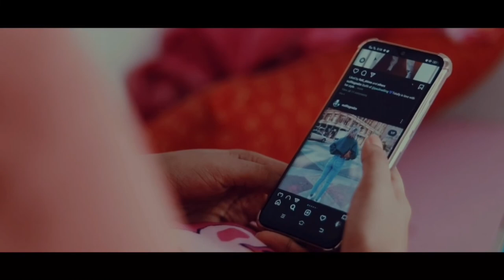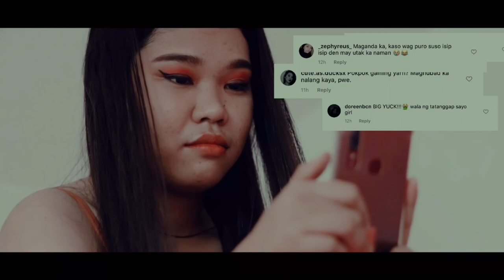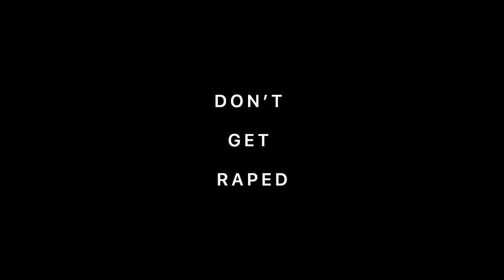IMAHE (SHORT FILM)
Directed by Tan Benin

Maraming kaso ng rape dito sa bansang pilipinas. Maling sabihin natin na kasalanan ng mga biktima yun kaya sila nagahasa. Wala sa suot, katawan, o itsura ng babae ang dahilan kung bat sila nagagahasa.

It's wrong to say "Don't get raped" to women, instead tell men to "Do not rape"